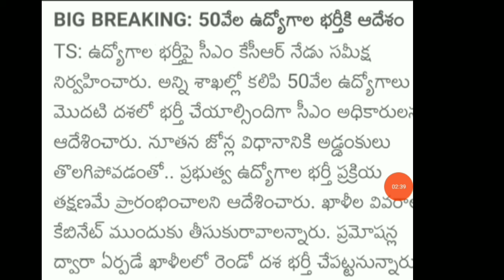50వేల ఉద్యోగాల భర్తీకి C. M ఆదేశం